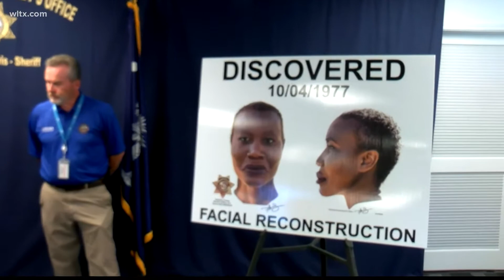Authorities hope for new clues to identity of woman found dead in 1977 in South Carolina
Investigators in Berkley County say they hope new details about unidentified remains of a woman discovered in 1977 may help finally solve the mystery of who she was.